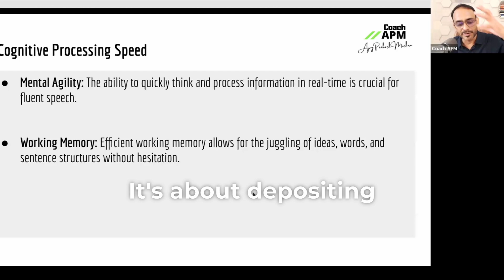Your ability to process information i.e. Cognitive Processing Speed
Genetics can significantly influence cognitive processing speed, which refers to how quickly the brain can process information and perform cognitive tasks.

However environmental factors , developmental factors and your own attitude can bring lot of changes to your mental agility and cognitive processing speed.